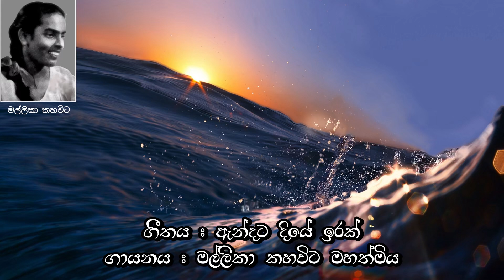ඇන්දට දියේ ඉරක් ‌/ Andata Diye Irak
ගීතය : " ඇන්දට දියේ ඉරක් "
ගායනය : මල්ලිකා කහවිට මහත්මිය
පද රචනය : ආනන්ද සරත් විමලවීර
සංගීතය : ගුවන්විදුලි වාද්‍ය වෘන්දය